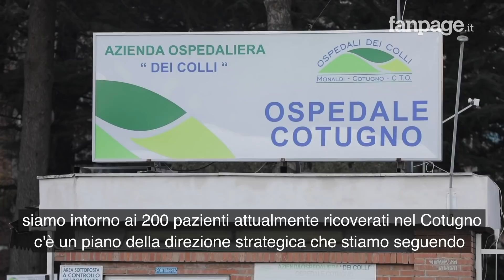L'infettivologo del Cotugno: "Se le restrizioni funzionano è possibile evitare lockdown totale"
Il dottor Rodolfo Punzi, infettivologo dell'ospedale Cotugno da sempre in prima linea nella lotta al Covid, spiega che attualmente nel nosocomio ci sono circa 200 pazienti. La situazione non è semplice e rispetto alla prima ondata i pazienti gravi sono diminuiti ma il numero assoluto di positivi in Campania è aumentato. Per questo sarà fondamentale capire se le restrizioni attuate dal Governo e dal Regione Campania potranno scongiurare un nuovo lockdown.